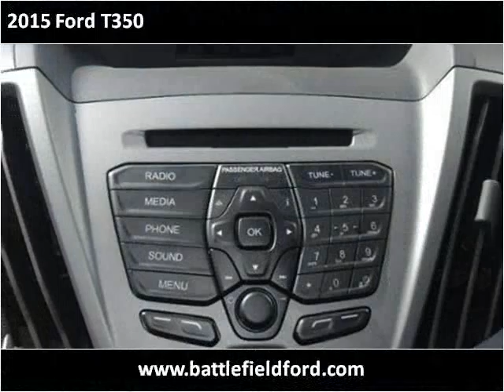2015 Ford T350 New Cars Manassas VA